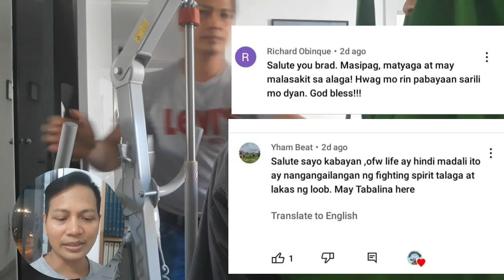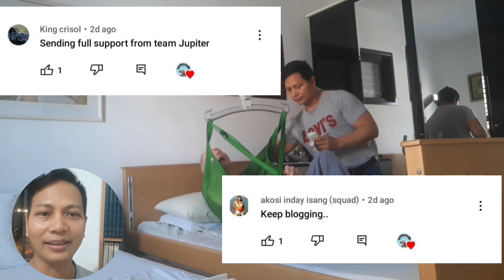ITO ANG TRABAHO KO CAREGIVER DAILY ROUTINE/ part 2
Ito ang part 2 ng aking ginawang video Sa episode na to mapapanuod ninyo ang bahagi ng aking daily work routine as a caregiver.

HI Ako po si Arnol Obinque isang certified caregiver na nakabase sa bansang Israel.

Marami pong salamat sa inyong pagsuporta sa aking munting youtube channel.

thank you for supporting my little channel